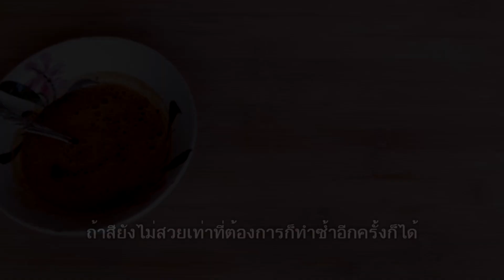ปิดผมขาว ผมหงอก ด้วยโค้ก(โคคาโคล่า) วิธีรักษาผมหงอกกลับมาดำด้วยวิธีธรรมชาติ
เด็ดมากน่าลอง..โคคาโคล่า ปิดผมขาว ผมหงอก วิธีรักษาผมหงอกกลับมาดำด้วยวิธีธรรมชาติ